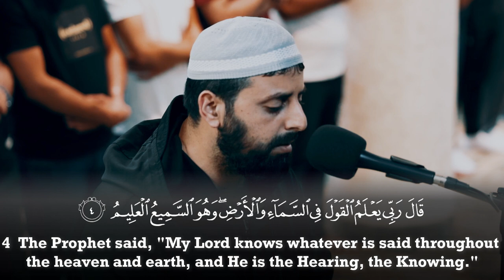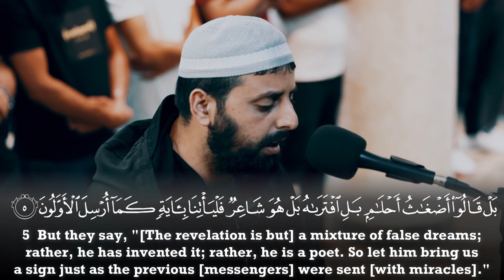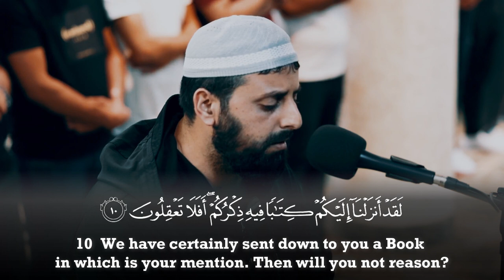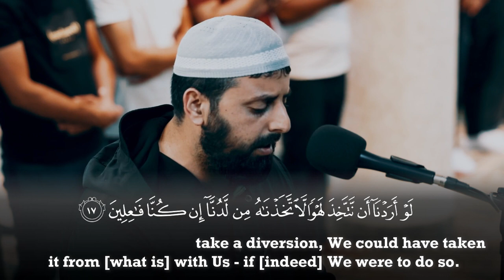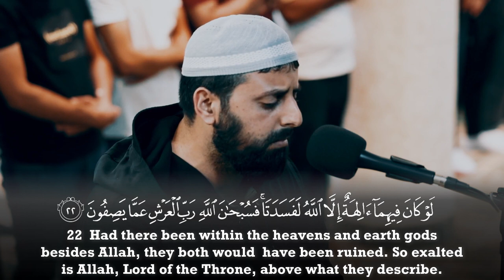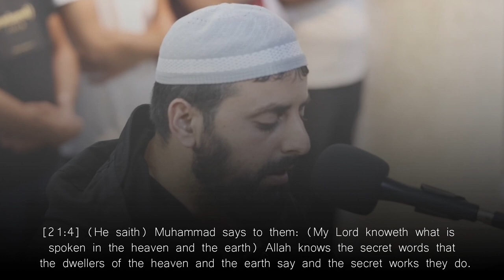Surah Al Anbiya (1-24) - Muhammad Mahameed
Muhammad Mahameed سورة الأنبياء محمد مصطفى محاميد